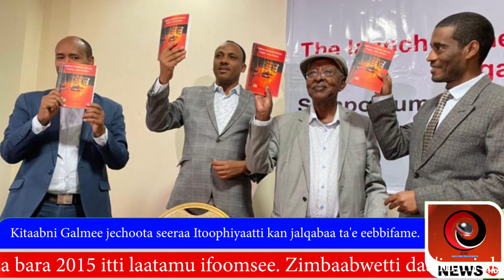OGMC Media News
Caamsaa 18, 2023